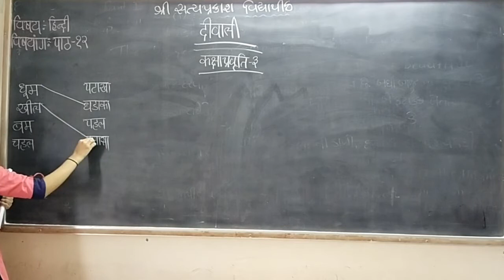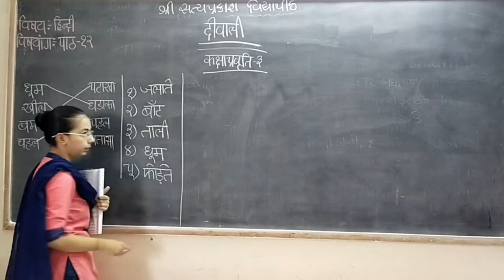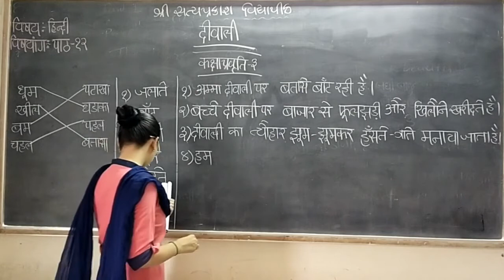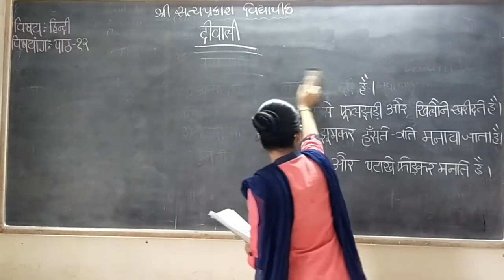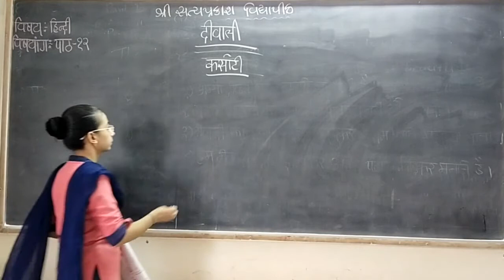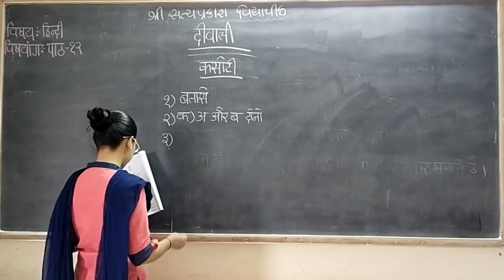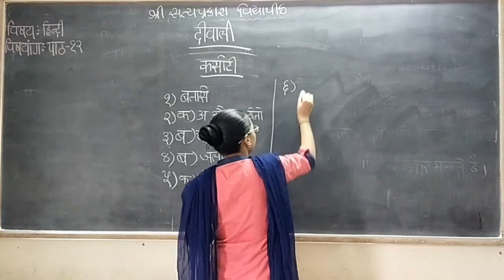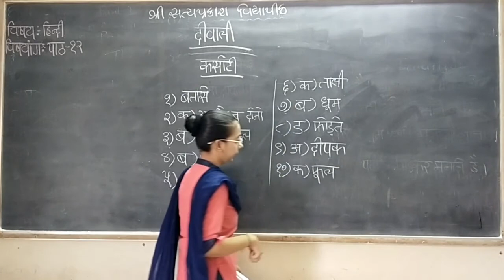std-3 sub-hindi path-12 part-2 22-10-20